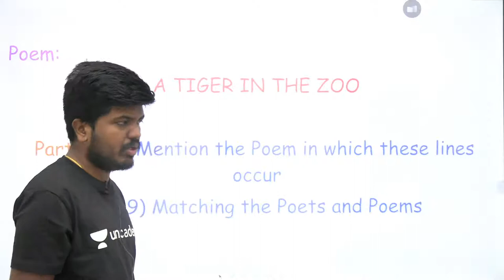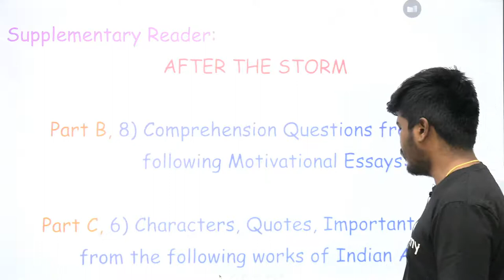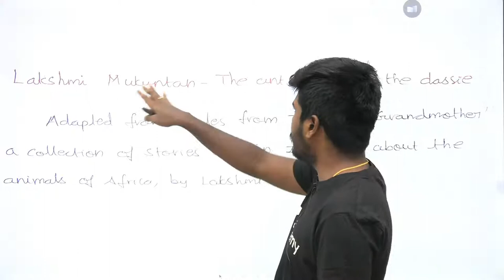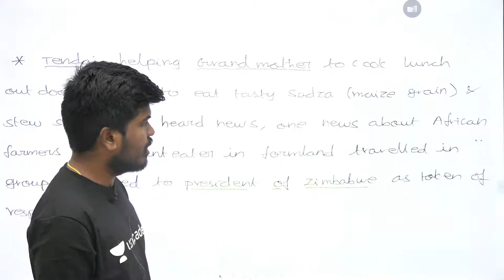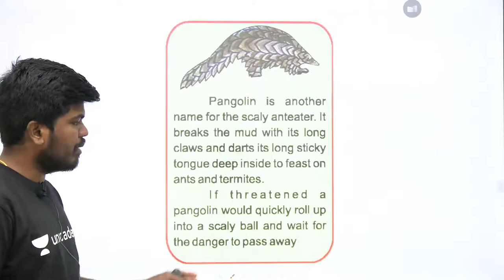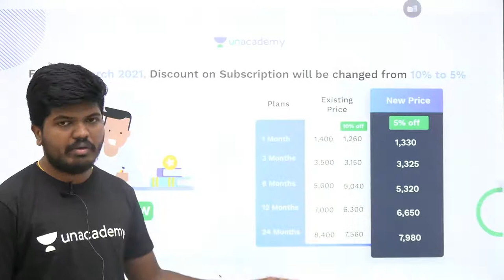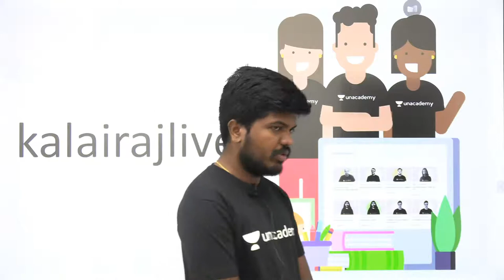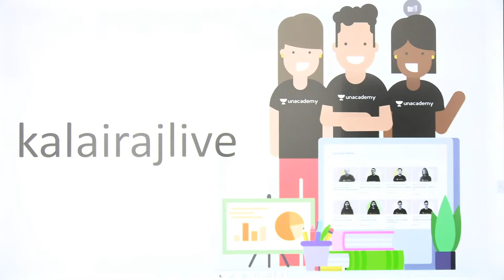General English 8th Std Full Book Revision - I | Kalairaj K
In this session, Kalairaj K will discuss General English 8th Std Full Book Revision for Group IV. It will helpful for the aspirants preparing for TNPSC Group IV. This session will be conducted in Tamil and the notes will be provided in English

General English 8th Std Full Book Revision - I | Kalairaj K | TNPSC

Explore our latest **Ask a Doubt feature** in 3 Easy Steps:

1. Step 1: Open ""Ask a Doubt"" Section on Uancademy App.
2. Click a photo of the question, Crop & Upload.
3. Select your Subject

You can enrol to Unacademy Subscription and get the following benefits:
1. Learn from your favourite teacher
2. Dedicated DOUBT sessions
3. One Subscription, Unlimited Access to Live Online Classes and Videos
4. Real-time interaction with best-in-class teachers
5. You can ask doubts in live online classes
6. Limited students in each Class
7. Download the videos & watch offline

Feel free to spread the word – share the videos with your friends and classmates.